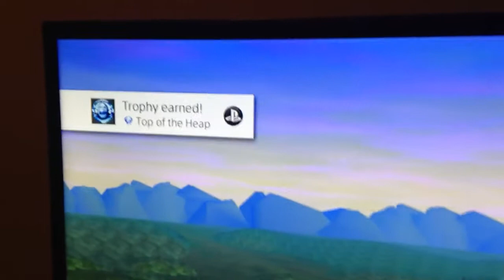Jak and Daxter: The Precursor Legacy PS4 Platinum Trophy Reaction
Fun plat
4/10 difficulty
2 days max plat
Guide: I used Super Saiyan Paul 100% vids